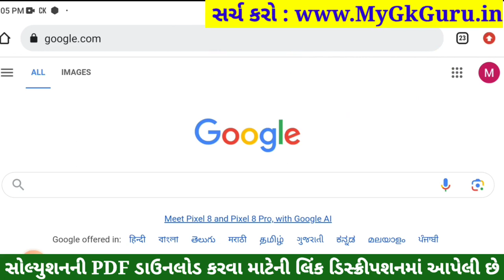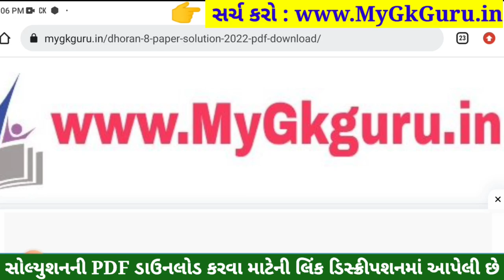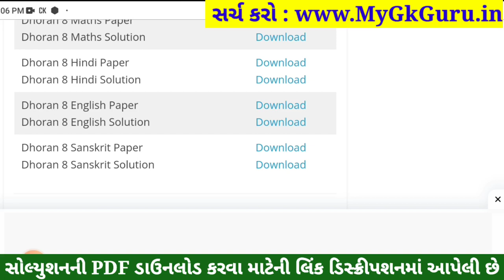Dhoran 8 Sanskrit Paper Solution 2023 STD 8, Std 8 Sanskrit Paper Solution 2023 80 Marks, 4 November